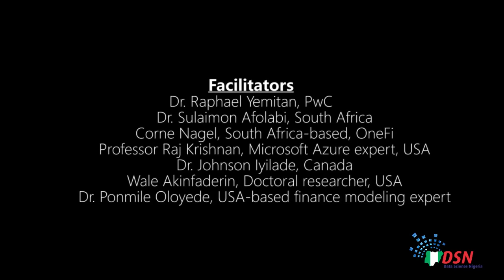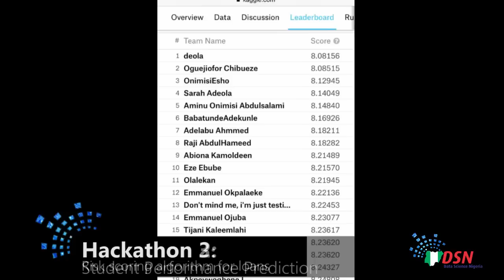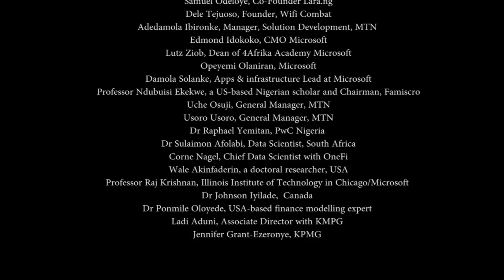Highlights of Data Science Nigeria's 1st Big Data Summit and 2nd Data Science boot camp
1st National Summit on the Big Data Economy: Driving the Economy through Data Science
& 2nd Data Science Nigeria BootCamp
12-15th October 2017

SPEAKERS/MENTORS
Dr Yemi Kale, Statistician General of the Nigeria Bureau of Statistics (NBS)
Mrs Oby Ezekwesili, former Minister of Education
Mr. Olumide Olayinka, Partner and Head of Analytics Practice, KPMG Nigeria
Mr Dozie Uzoma, the CEO of Diamond Bank
James Agada, CEO, CWG
Wale Olokodana, Director, Enterprise Commercial Segment, Microsoft
Babafemi Ogungbamila, CIO, Interswitch
Chika Nwobi, CEO, L5Lab
Emeka Okoye, CEO, Cymantiks
Yomi Akinyemi, Senior Manager, Analytics, KPMG
Chidiebele Ifediora, Technical Sales Leader, ‎IBM
Nadayar Enegesi, Director, AndelaBernard Ewah, CCO Keoun.ng
Steve Baba-Eko, CEO X3M
Mr Foh Patrick, Software Engineer, Maxdotng
Ngozi Dozie, Director, OneFi
Samuel Odeloye, Co-Founder Lara.ng
Dele Tejuoso, Founder, Wifi Combat
Adedamola Ibironke, Manager, Solution Development, MTN
Edmond Idokoko, CMO Microsoft
Lutz Ziob, Dean of 4Afrika Academy Microsoft
Opeyemi Olaniran, Microsoft
Damola Solanke, Apps & infrastructure Lead at Microsoft
Professor Ndubuisi Ekekwe, a US-based Nigerian scholar and Chairman, Famiscro
Uche Osuji, General Manager, MTN
Usoro Usoro, General Manager, MTN
Dr Raphael Yemitan, PwC Nigeria
Dr Sulaimon Afolabi, Data Scientist, South Africa
Corne Nagel, Chief Data Scientist with OneFi
Wale Akinfaderin, a doctoral researcher, USA
Professor Raj Krishnan, Illinois Institute of Technology in Chicago/Microsoft
Dr Johnson Iyilade,  Canada
Dr Ponmile Oloyede, USA-based finance modelling expert
Ladi Aduni, Associate Director with KMPG
Jennifer Grant-Ezeronye, KPMG